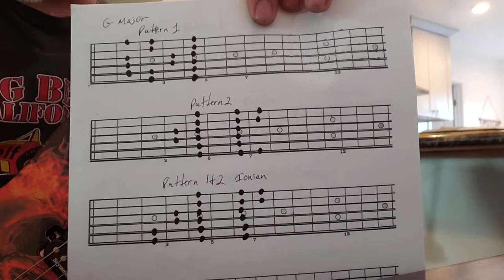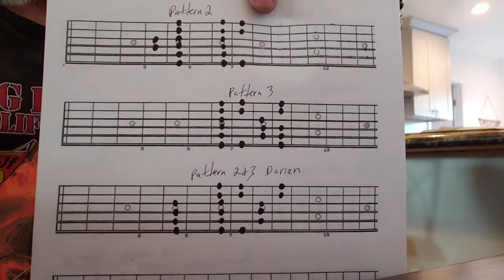Part 3, scales, modes, advanced playing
Sweeping patterns, 3 notes per string, alternate picking.